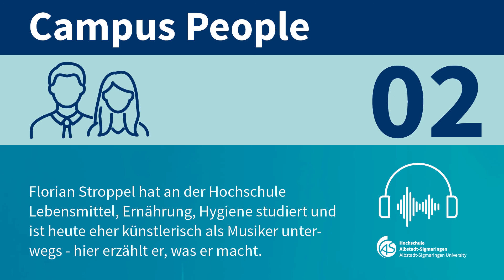Campus People 02 | Florian Stroppel - Absolvent und Künstler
Florian Stroppel hat an der Hochschule Lebensmittel, Ernährung, Hygiene studiert und ist heute freischaffender Künstler. Was das trotzdem mit seinem Studium zu tun hat, berichtet er in dieser Folge.

Moderne Labore, kleine Gruppen, Hilfe bei der Jobsuche, enge Kontakte zu Unternehmen, eine persönliche Atmosphäre und Professor:innen, die sich Zeit nehmen: Das alles bietet die Hochschule Albstadt-Sigmaringen im Herzen von Baden-Württemberg zwischen Stuttgart und Bodensee. Praxisorientierung wird an der Hochschule für Angewandte Wissenschaften (HAW) großgeschrieben. Studierende schätzen die familiäre Atmosphäre auf dem Campus und den persönlichen Kontakt zu Professoren und Mitarbeitern. Die Städte Albstadt und Sigmaringen können mit günstigen Mieten und äußerst attraktiven Freizeitmöglichkeiten punkten.

Die Hochschule bietet an den vier Fakultäten Business Science and Management, Engineering, Informatik und Life Sciences zahlreiche attraktive Studiengänge an, die teilweise hochspezialisiert sind.